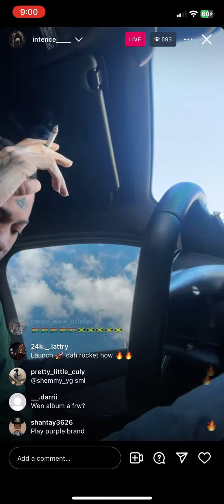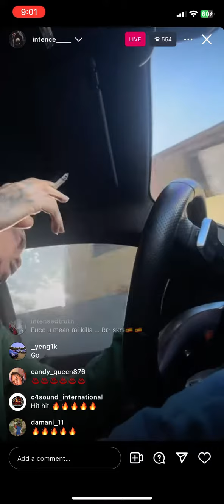Intence live previewing new hit song 🔥🔥🔥